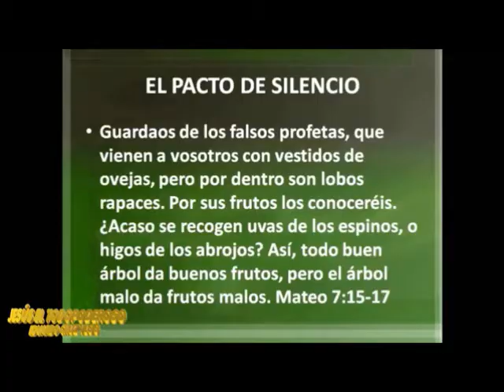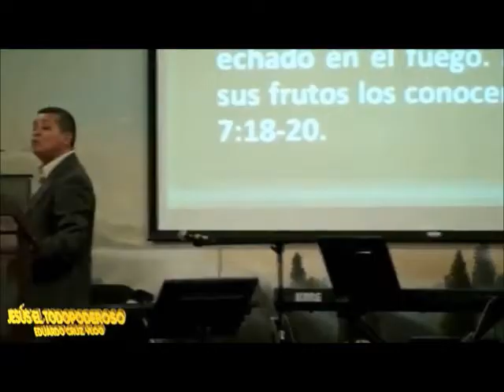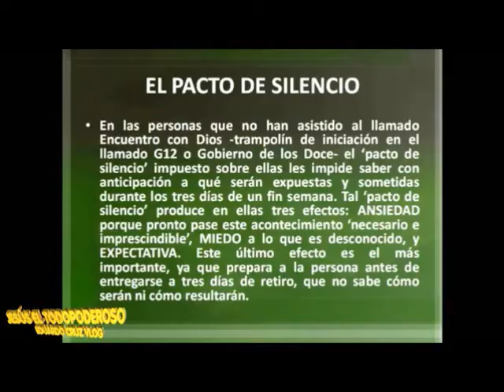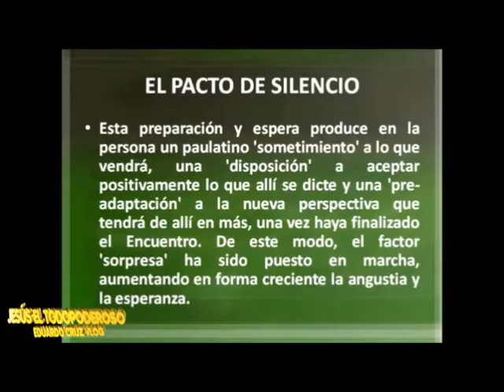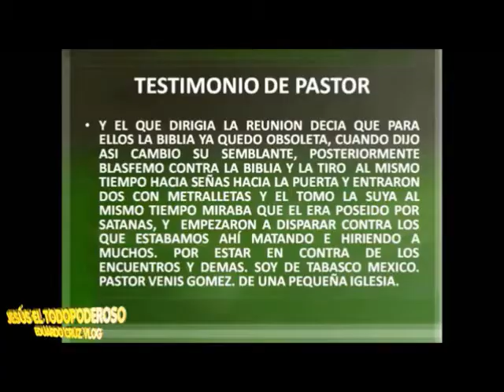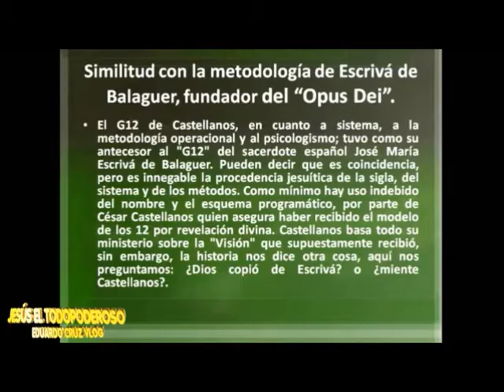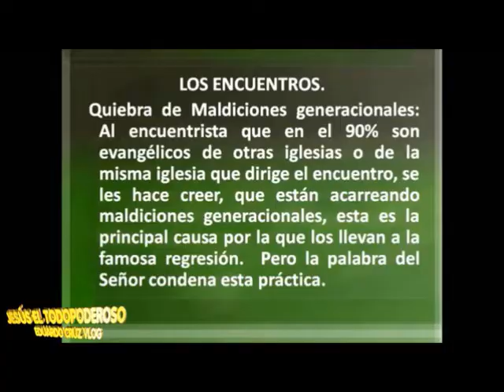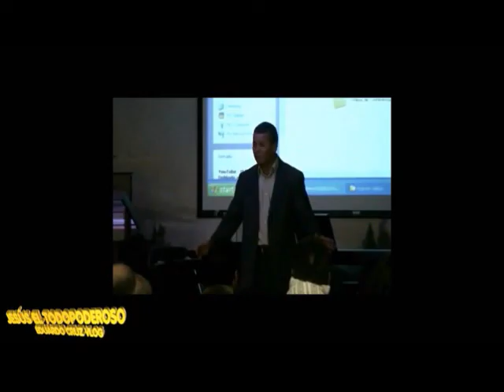los encuentros o ocultismo/A.bolainez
iglesias de restauracion Vc./Oxnar Cal.